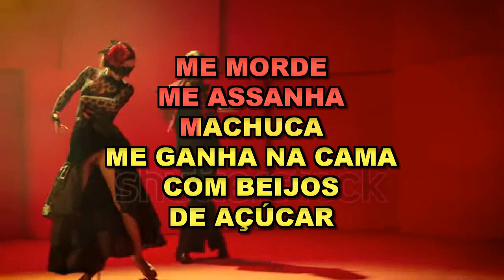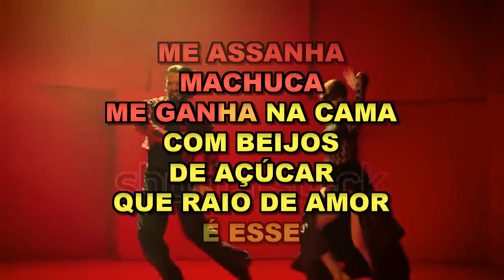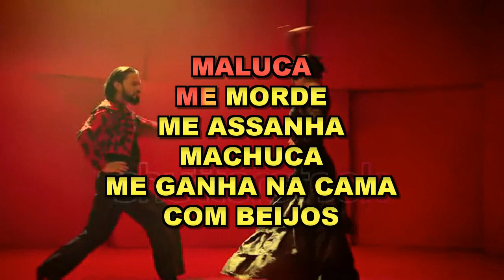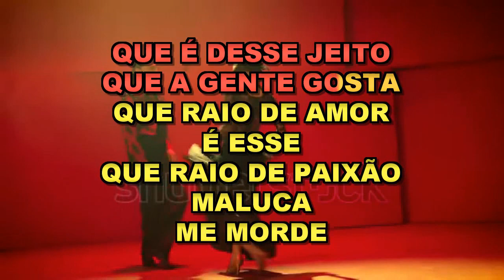* Karaoke * Gian & Giovani * Que Raio De Amor É Esse *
Se você é o proprietário do áudio desse karaoke e não me permite usar
Peço por gentileza que entre em contato no comentário abaixo para que eu possa removê-lo do meu canal